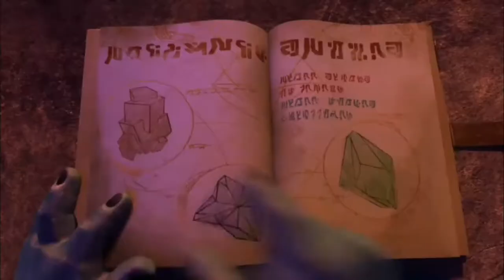Trollhunters -Angels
You can follow me on:
Amino: silverfireblu